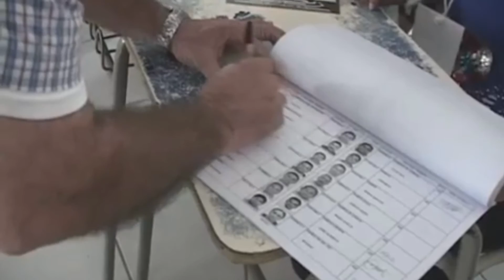Tribunal Supremo Electoral Capacitan A Personal De JRV